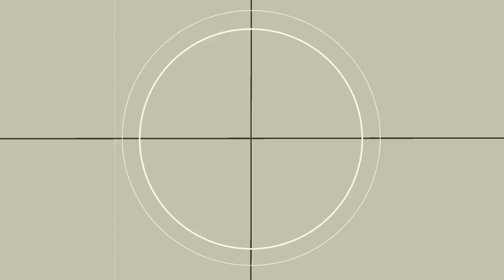2019: ISUP Distance Test in Gulf of Mexico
I took the ISUP out to determine the distance I could cover in the Gulf of Mexico.